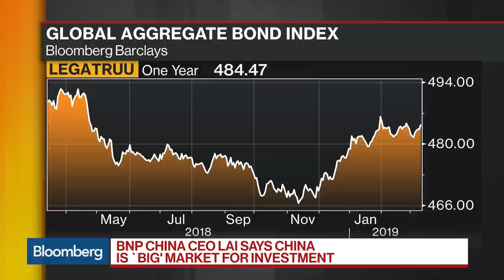China Is ‘Big Market’ for Investment, Says BNP Paribas’s China CEO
Mar.13 -- CG Lai, China chief executive officer at BNP Paribas, discusses China’s equity market, his strategy for China, how he’s preparing for inflows into the market, the trade negotiations with the U.S., the banking sector and his views on what came out of the National People’s Congress. He speaks on “Bloomberg Markets: China Open.”